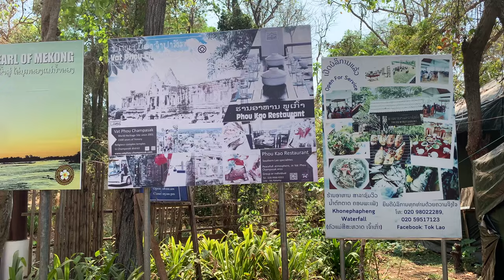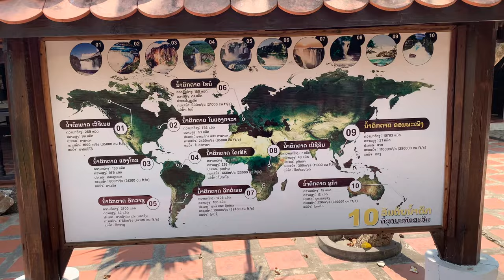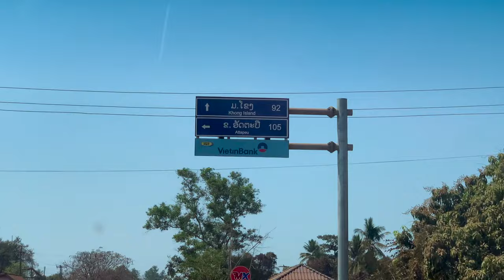Southern Laos Road Trip - Cambodian Border | 4 Thousand Islands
In this video we travel to the Lao/Cambodian border, visit the largest waterfall in SE Asia (Khon Phapheng), and spend the night in the largest of the 4000 Islands (Don Khong), before we start to make our way across the southern edge of Laos to Attapeu, on one of the toughest roads in that area.